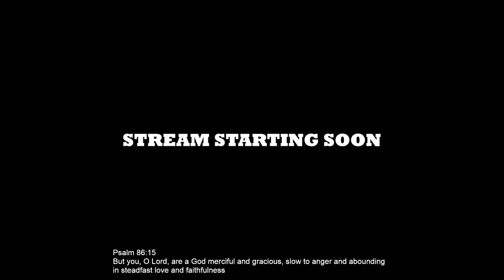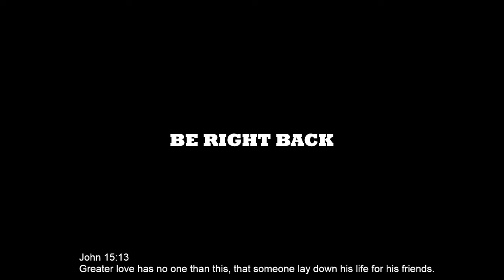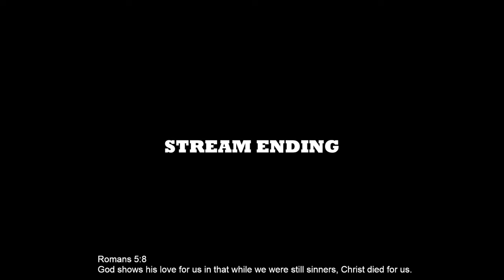PUNISHED BY RISK TAKING On The DOWNHILL (1st Ever Playthrough)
I wanna Thank Maxpower For purchasing this title for me 2 years ago. Finally after 2 years and some encouragement from the community, and fellow content creators. MudRunner Did Not Disappoint!